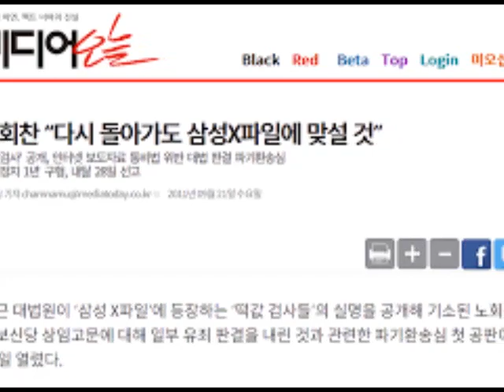고 노회찬의원의 죽음을 애도하며 - 그대가 기억하는 내 모습/김광석곡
고 노회찬의원의 죽음을 애도하며 - 삼성과 정보기관의 특활비 자금 유입조사해야